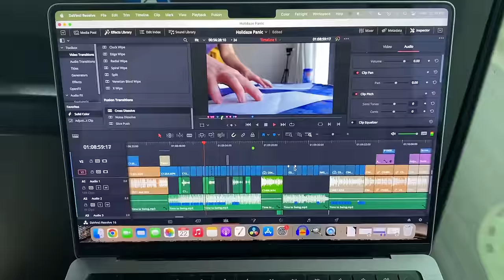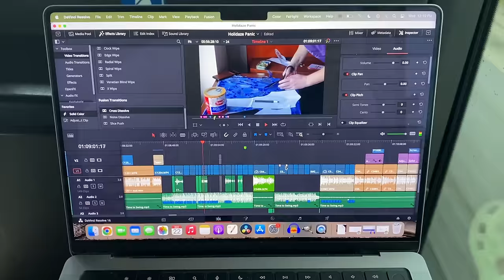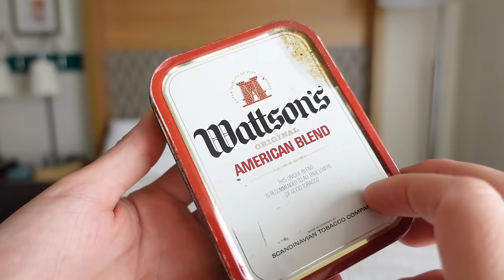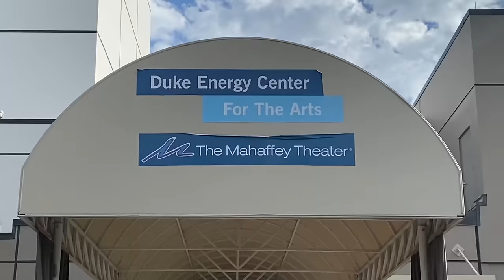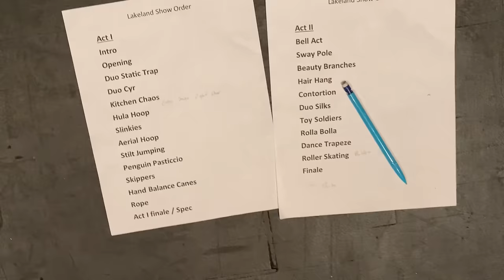Travel Garland for Hotel Cheer, Classy Theater, Backstage Fun - St. Petersburg, Florida - Vlogmas #2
Join me in Saint Petersberg, Florida and we hit the road with our touring Christmas show! In this episode, I'll be making the cheerful holiday garland that will be lighting up our hotel rooms throughout the rest of the tour, adding some much needed holiday cheer into what can otherwise be a rather gloomy and dull environment! All the supplies were thrifted, so this holiday decor only cost me a few dollars, and yet it's priceless!

I don't have the energy to write a whole new description, so here's some of the text from the first episode!In this episode we'll find a suitable --and free-- Christmas stocking pattern for some future Crazy Quilting!

I'll pack up our suitcase, but not before going through all the various crafts I'll be bringing with me on tour, including knitting, future knitting bags and notions, fabric for quilting, some chicken scratch apron supplies, AND of course the inevitable garland and twinkle lights to make each and every hotel on our whirlwind 6 week tour feel like home for the holidays!

Also included: some more sneak peaks of our touring Christmas Circus show (although more will come in future videos, don't worry), and a first look at my favorite vintage patterns!

MY FAVORITE SEWING SUPPLIES:

**please don't feel like you NEED to go out and buy any of this in order to start sewing, or make good garments. These are only fun 🎊bonus🎊 additions to your sewing studio. If you are already considering purchasing these supplies, however, I appreciate you using my affiliate links; it doesn't change the price for you, but I get a few cents of commission from the sale, which helps support the channel!